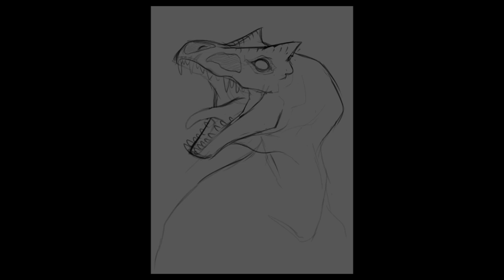Desert Spirit Acrocanthosaurus | Commission Timelapse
Hooooo boi look at this awesome feral beauty I got to draw for a lovely client, best Fiend, Gravity!